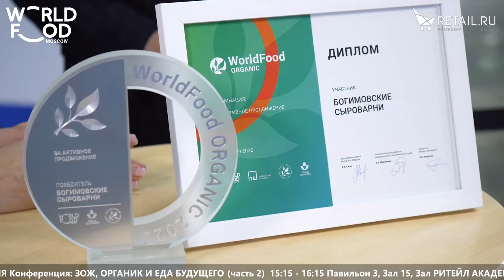Ирина Павлова - История в Богимово на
Ирина Павлова - История в Богимово, о производстве органических сыров в Калужской области, а также восстановлении культурного наследия и экскурсионных программах